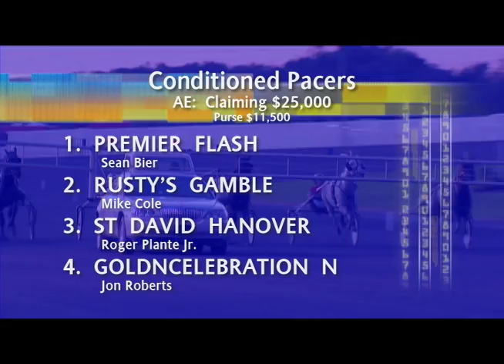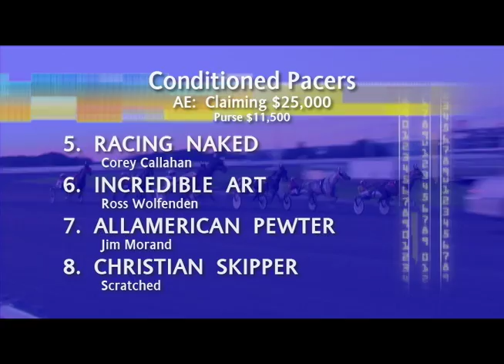Racing Naked - WHAT?! Do i know you?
Racing Naked, a son of Misfit, wins again on the Delaware circuit!